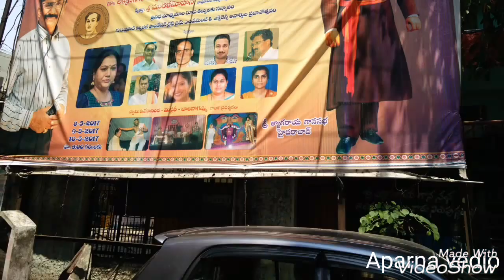Excellence South India Female Artist Award Given To Artist Aparna | Thaygaraya gyanashaba |Hyderabad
Hello Friends Watch : Excellence south Indian artist awawrd given to Aparna artist
Yuvakalavahini Award function in Thaygaraya gyanashaba on 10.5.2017 in Hyderabad,
for my Paintings see my page Animisha Arts Thank you